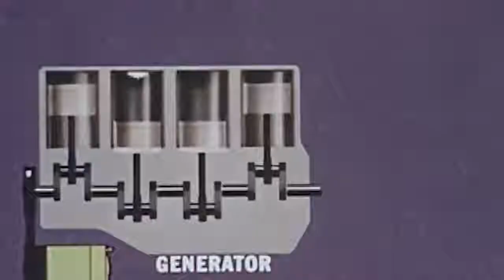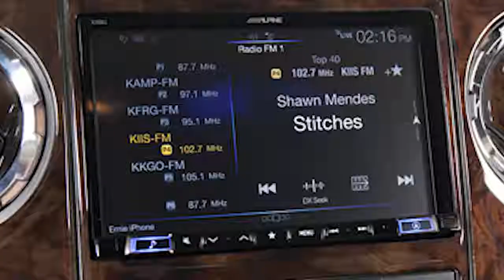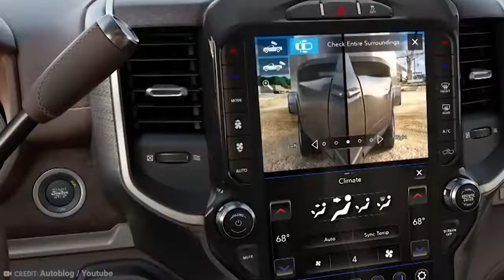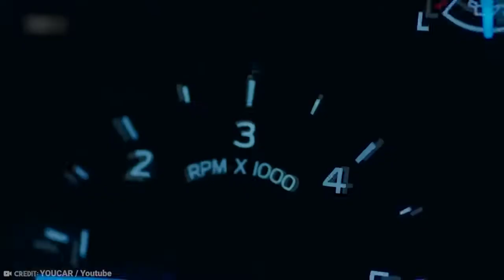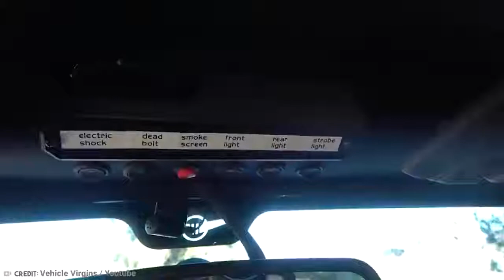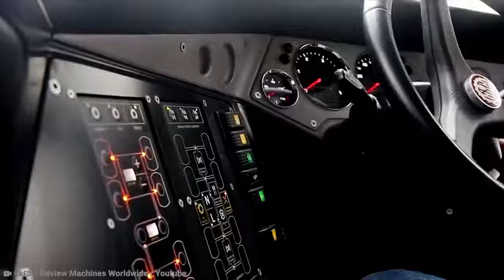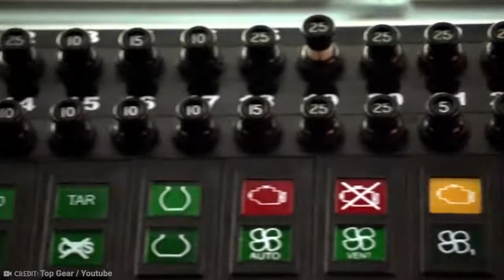15 Most EXTREME Vehicles In The World!.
15 Most EXTREME Vehicles In The World!.